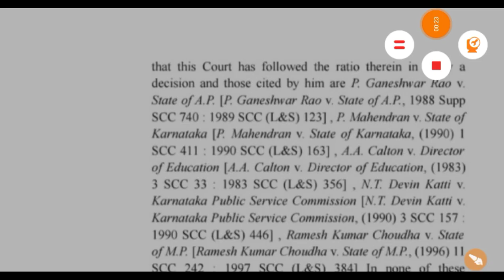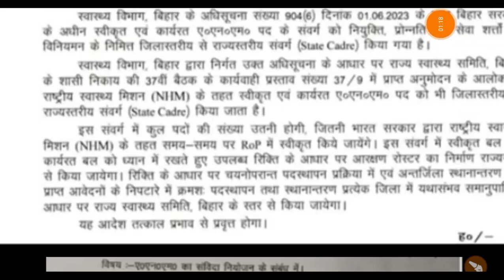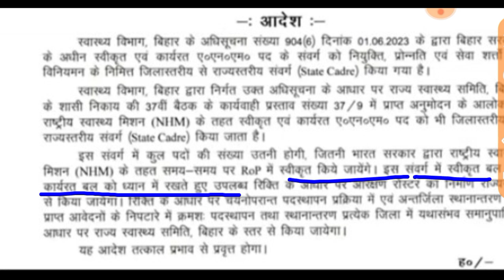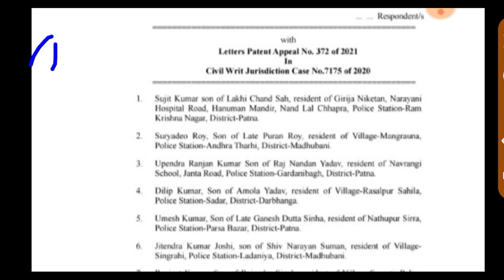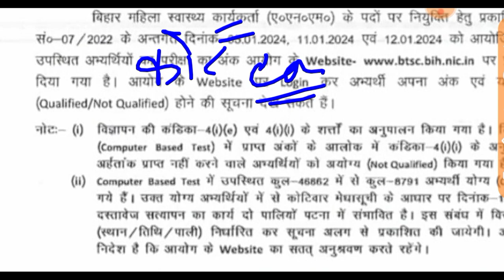🥰💯 Bihar ANM 10709 कोर्ट से बड़ी खबर 💯ll Bihar ANM Latest news today ll